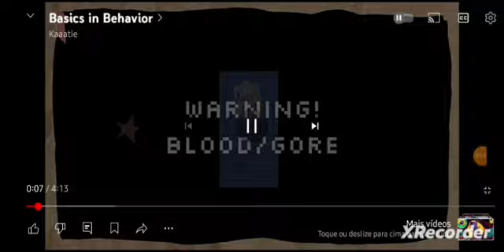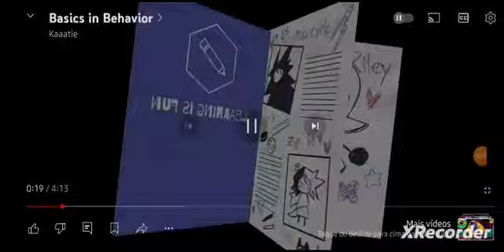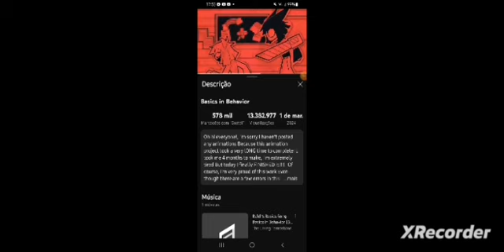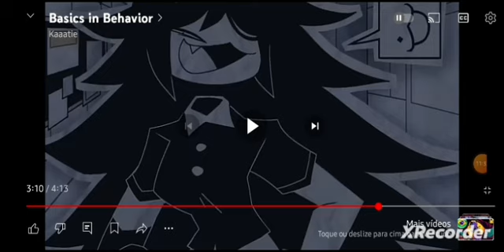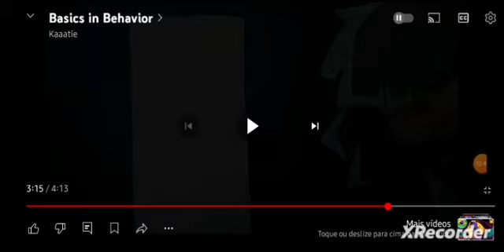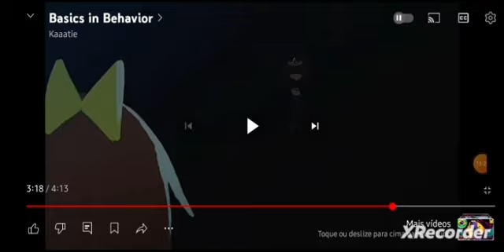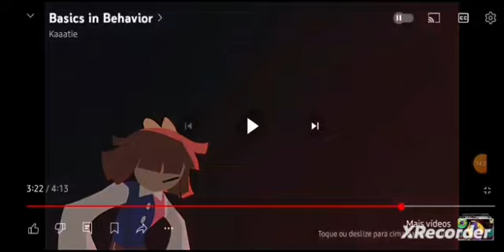Reagindo A FPE (Desculpa se o áudio tiver uma merd-)